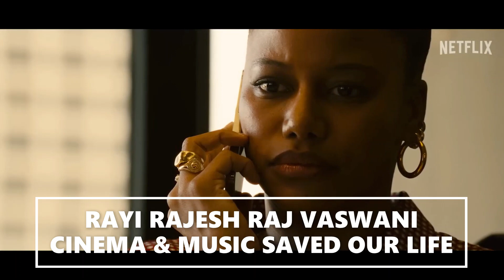BEVERLY HILLS COP : AXEL F - EDDY MURPHY OFFICIAL TRAILER (HD) IN ENGLISH VERY SOON ONLY IN NETFLIX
ENJOY: STAY TUNED GRAB YOUR TASTY FOOD FAVORITE SNACKS APPETIZERS POPCORN CHOCOLATES CANDIES BISCUITS SOFT FRENZY O CHILL DRINKS AND JUST GET COMFY ON YOUR COUCH OR SNUGGLED UP IN BED PREPARE YOURSELF FOR AN UNFORGETTABLE JOURNEY FILLED WITH THRILLS LAUGHTER AND SHEER EXCITEMENT! CINEMA & MUSIC SAVED OUR LIFE RAYI RAJESH RAJ VASWANI' DEDICATED TO SANYU RISHI MONTY LAVINA SUNITA RAJ GOD ME YOU MADONNA THE SEVENTH ART THE CINEMA STUDIOS THE VIDEO CLUBS THE MOVIE THEATERS THEATERS CINEMA HALLS MUSIC LABELS VINYLS LP'S CASSETTES BETA VHS CINEMA LOVERS FANS & PROFESSIONALS OF THE INDUSTRY ALL CREW & THE CAST ACTORS & ACTRESSES MAKING & CREATING GLOBAL INTERNATIONAL ENTERTAINMENT FROM THE MOST CREATIVE MINDS ALL AROUND THE WORLD WORLDWIDE FILMS STUDIOS PRESENTATIONS  TRAILERS SHORTS REELS MOVIE PROMOS FILM CLIPS SCENES DANCES PHRASES ADS SOUNDTRACKS SONGS BEYOND OST/SCORES INTROS THEMES MUSICAL VIDEOS CLIPS CASTINGS BACKSTAGE INTERVIEWS
80's FOREVER & EVER LA PERA STORES SOMOS LO QUE SOMOS LA PERA PRESENTS CINEMA & MUSIC SAVED OUR LIFE RAYIRAJESHRAJVASWANI'